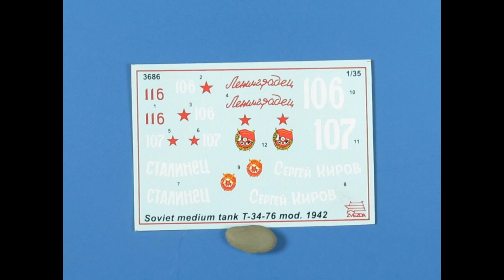ОТ-34/76 Звезда 1:35 Новинка.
Приветствую, коллеги.
Ещё одна недавняя новинка от Звезды, очередная модификация 34-ки. Основная масса литников в наборе от уже ранее вышедших моделей, из новых литников тут "паровозные" катки и литник с новым корпусом и башней.
Из недостатков отмечу отсутствие фактуры литья на башне и маске пушки. Но это дело правиться с помощью кисти и грунтовки за пару минут. В остальном ничего особо криминального не заметил, но я не знаток мат.части, так что возможно косяки и есть.
Обычный линейный танк строить не хотелось, тем более, в наборе от Арма-моделс бонусом шёл смоляной огнемёт. Поэтому я решил построить ОТ-34, огнемётную модификацию танка.
Все доработки свелись к установке смолы и переносу антенного ввода на башню (и перенёс я его не туда в итоге куда надо, посмотрел неправильное фото). Ещё добавил спаренный пулемёт из иглы в маску пушки.

Окраска АК реал колор, пачкинг различными продуктами от Аммо, АК и Уайлдер.